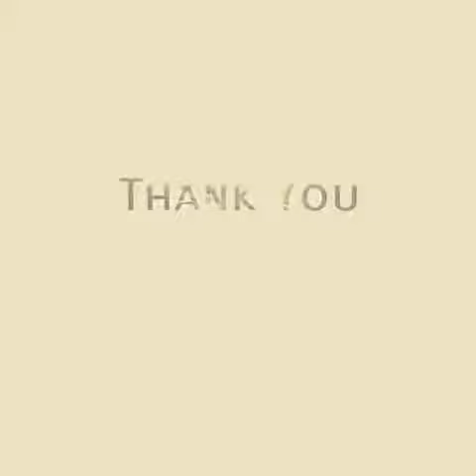Ganapti T-shirts | Ganpati T shirts Design 2018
We are Taking order of Festival Groups Tshirts
All type of Making order in wholesale price
Starting Price 150₹